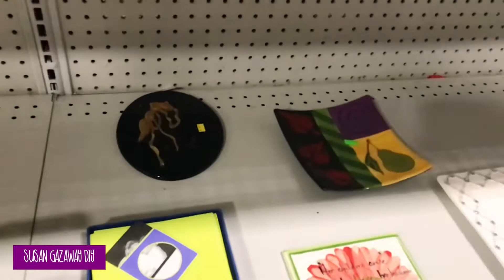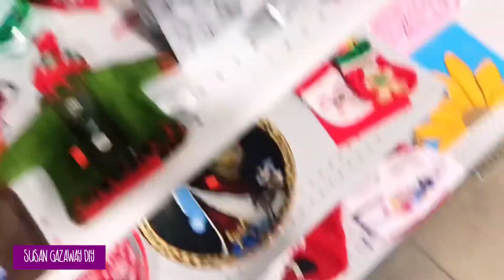COME THRIFT WITH ME AT GOODWILL!!!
COME THRIFT WITH ME AT GOODWILL!!!  Come along with me and see what Goodwill has to offer. I will also have a mini haul at the end. Let me know how to make this more fun for you and also help me to learn the ends and outs of thrifting. I would love advice.

Mail ~ Susan Gazaway
             Starkville, MS 39760